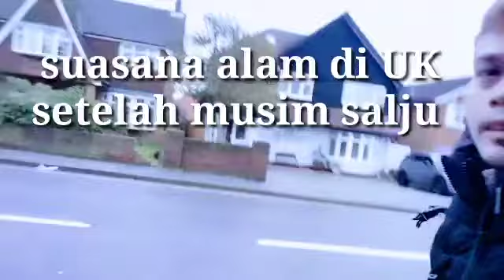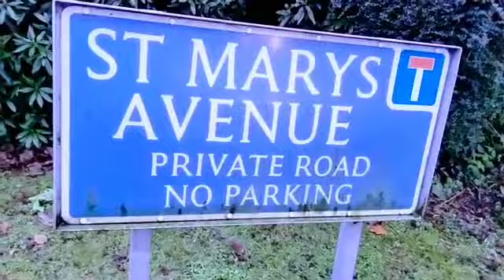suasana alam di UK setelah musim salju